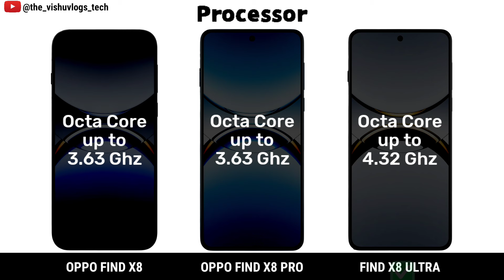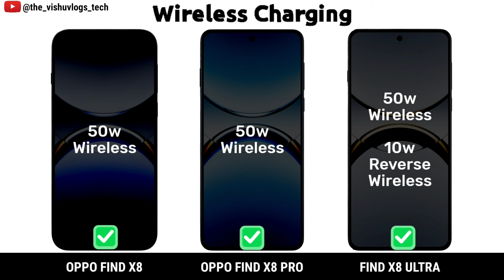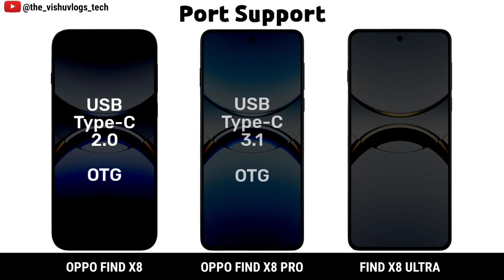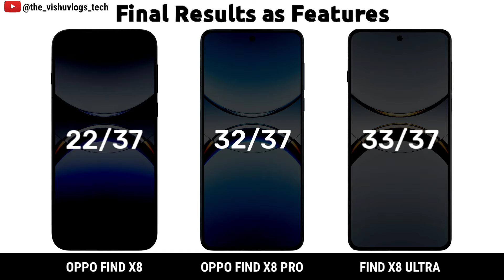OPPO Find X8 vs OPPO Find X8 Pro vs OPPO Find X8 Ultra: ⚡Head-to-Head Comparison & Review🔥🔥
oppo mobile
flagship mobiles
review
gaming phone
camera phone
oppo find x5 pro
hbr
oppo a57
oppo phone
oppo flip phone
best phone under 15000
nokia x30
oppo a55
nokia g11
oppo new model 2023
best gaming phone
galaxy s 22 ultra
oppo new model 2022
samsung a13 review
oppo new model
best phone camera 2022
best iphone camera
galaxy s22 review
nokia x20
oppo 5g mobile
oppo smartphone
oppo f19 pro
rog phone 6d ultimate
oppo foldable phone
asus rog phone 7 ultimate
oppo phone price
best cell phone camera
samsung flagship phone
oppo tablet
cell phone tripod
oppo latest phone
samsung galaxy s23 ultra camera
nokia g10
asus rog phone 6d ultimate
oppo new mobile
oppo x3 pro
rog 6
best camera phone under 30000
best phone camera 2023
s22 review
apple iphone 14 pro reviews
oppo flip phone price
best android camera phone 2022
best camera phone in the world
oppo 5g phone
oneplus 10 pro review
latest oppo phone 2022
samsung best camera phone
oppo all mobile
phones with good cameras
reno 6 pro
oppo mobile phone
macro lens for iphone
oppo price
red magic phone
best phone for photography
samsung s21 fe review
oppo ka mobile
best gaming phone 2022
latest oppo phone 2023
oppo latest model